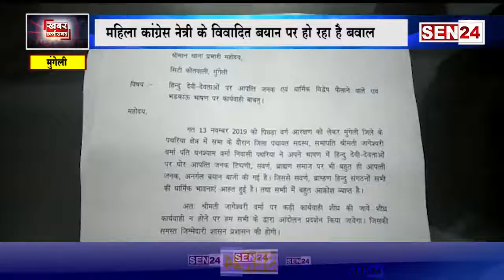मुंगेली : आरक्षण को लेकर विवादित बयान देने वाली कांग्रेस नेत्री के खिलाफ कार्यवाही की मांग।